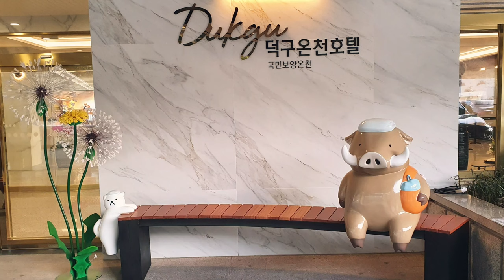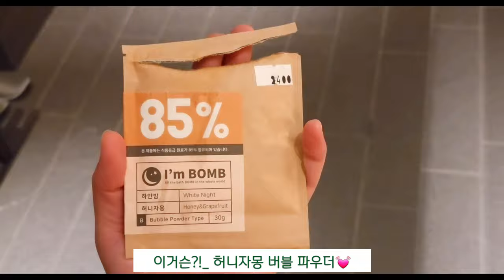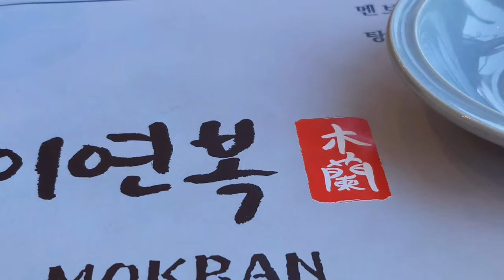7번국도 타러 가자♡ 속초. 강릉. 울진 찍고 부산까지 | 오션뷰| 파도멍 | 바다는 늘 옳다.. 좋아 가는거야^^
그런날 있잖아요~~ :)
훌쩍 떠나고 싶은 그런날~~

구름이 예뻐서 ..
바람이 감미롭게 불어서 ..
한없이 밀려오는 파도가 보고파서..
아님 그냥 ..

그럴땐 동해바다가 생각나고
속초바다 파도멍이 그리워집니다
그럼 떠나야겠지요 :)

속초 찍고
강릉 찍고
울진 찍고
부산까지~~ 🤗

집떠난 엄빠위한 딸의 선물🎁
부산힐튼호텔 오션뷰 거품 목욕😍
보석같은 딸아~ 💕
넌 내게 가장 큰 선물이야❤

제겐 큰 힘이되고
기쁨이 됩니다👍❤🔔

다음영상에서 또 만납시다💟